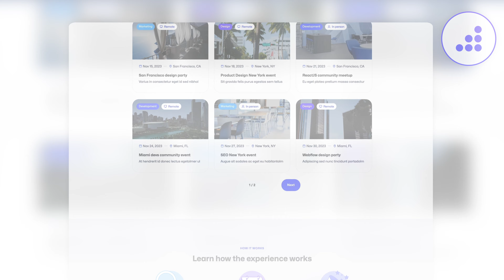Event Directory Website Template | Meetups X - BRIX Templates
🎉📅 Ready to elevate your event directory website? Introducing our Meetups X Event Directory Website Template! With a total of 19 pages, a seamless responsive design 🌐, in-depth speed optimization ⚡, and the power of Webflow CMS collections – it's a game-changer! 🚀

👥 Secure the Meetups X Website Template today and unleash the potential of your Organizers business with an amazing website! 💼